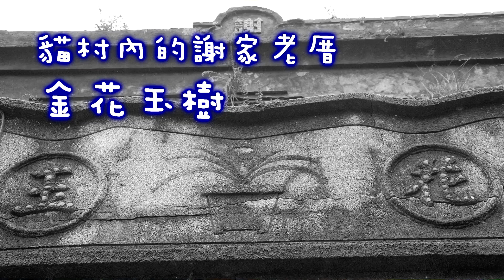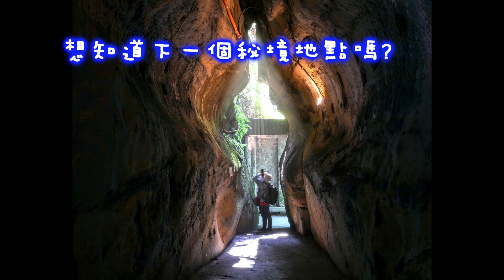攝影秘境公開..基隆貓村..攝影教學張隆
這裡沒有便利商店只有日據時代60年以上的老雜貨店
老雜貨店檜木造的門窗鑲著(雕花玻璃)
我紀錄這裡!!不求畫面多美!
只要真實!! 回歸攝影本質~影像紀錄!!
保存瞬間!!
這裡是攝影人很好創作的地方
四十年沒大變動的~老舊社區~~
於長輩聊天當中~述說著這裡的一切~
 這裡~殘岩 塌屋 卻熱情~~
 希望藉由!!
攝影人的微薄網路分享力量~~
讓這裡!!燃起新的生命力~~
好好打造整理這裡…將是一個新景點

喜歡這裡的人文.喜歡這裡的階梯.更喜歡這裡像弄之間的驚奇

拍攝注意項:
一這裡蚊蟲較多請務必要防蚊措施
二拍貓最好時間點為早上8.9點下午4.5點(下雨後的晴天)
三設定TV快門優先模式 速度在1/250以上.
四拍貓建議70至300焦段.拍巷弄廣角中焦為佳
五巷弄之間很多的驚奇.窗.門.屋頂.細細品味.小世界大視野.
六村子裡雜貨店裡常常有老人在聊天.多說說話會有很多收穫
七佛手洞.仙洞巖要去走走..很讚喔..